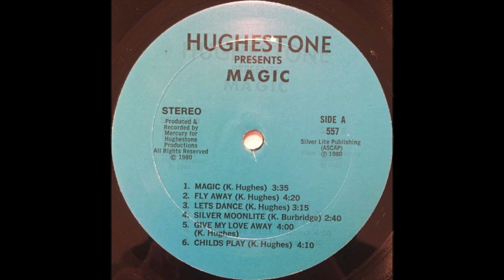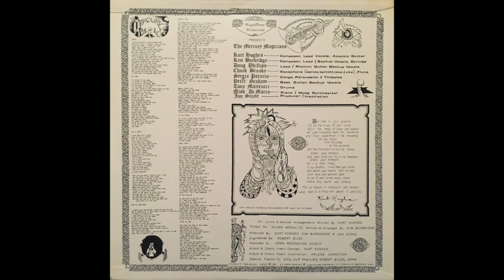Mercury — Magic (1980 Prog Psych) FULL ALBUM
Best Track: Let's Dance (8:21)

Side A
Magic 0:00
Fly Away 3:24
Let's Dance 8:21
Silver Moonlite 11:30
Give My Love Away 14:07
Childs Play 17:59

Side B
Space Love 22:44
In The Jungle 26:55
Ghost Train 31:31
Do You Love Me 36:16
Facts Of Love 40:29